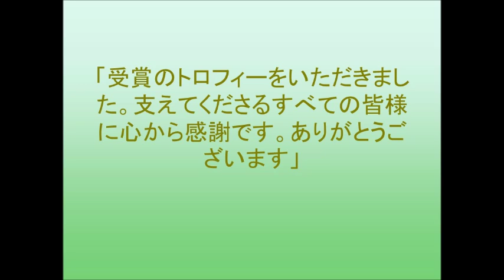スパガ・浅川梨奈、「第3回カバーガール大賞」のトロフィーを披露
SUPER☆GiRLSの浅川梨奈が、「第3回カバーガール大賞」のトロフィーを公開した。
雑誌・電子雑誌を対象に、表紙を飾った回数が多かった女性が贈られる「第3回カバーガール大賞」にてコミック部門を受賞。